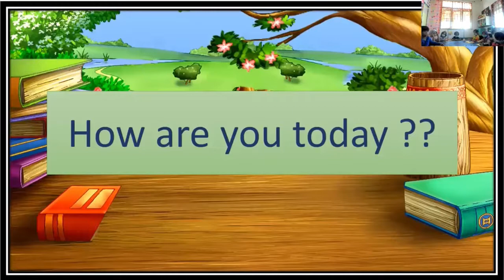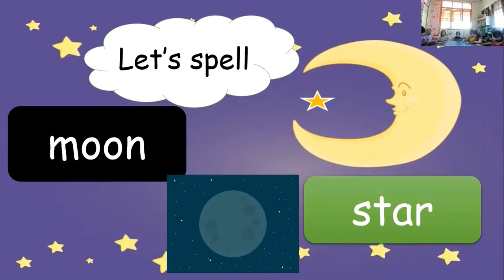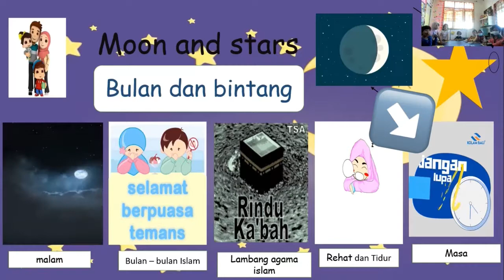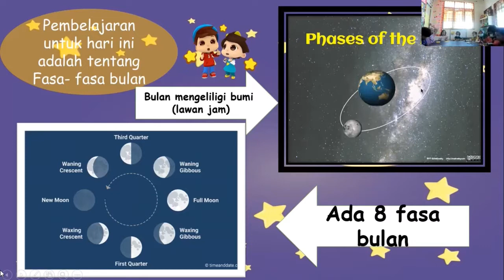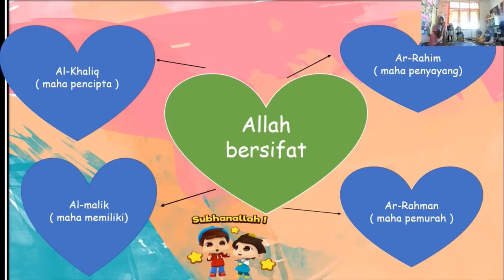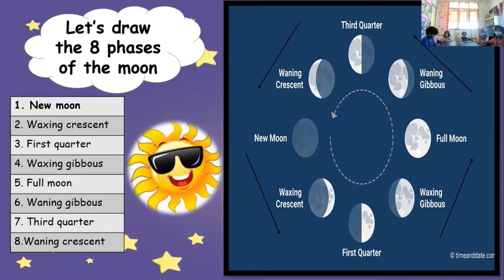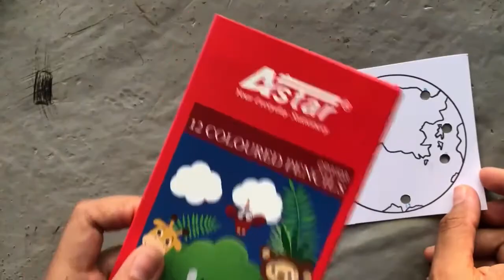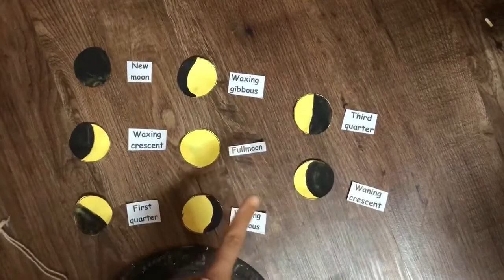IM Smart Creative :- Phases of the Moon Wreath Craft